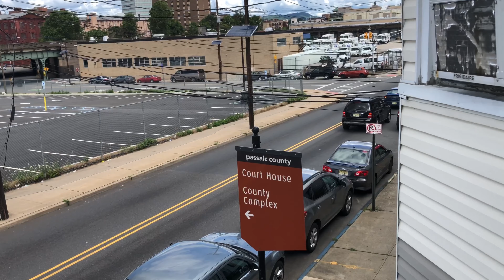Paterson Fire Department Spare Ladder 2, Ladder 3, RAC Unit & Engine 5 Responding To A Possible Fire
0:00 Spare Ladder 2
0:07 RAC Unit
0:22 Engine Company 5
0:45 Ladder Company 3

7/4/2021